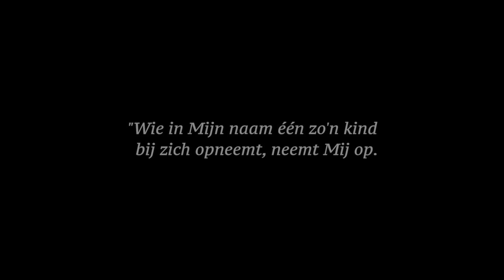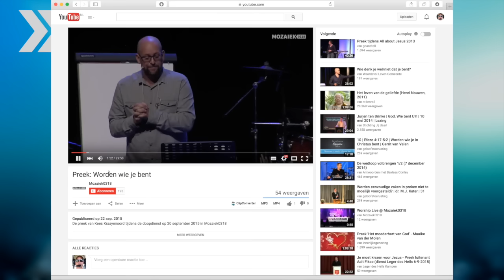MozaiekNieuws 18 oktober 2015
Met Josca van den Aardweg